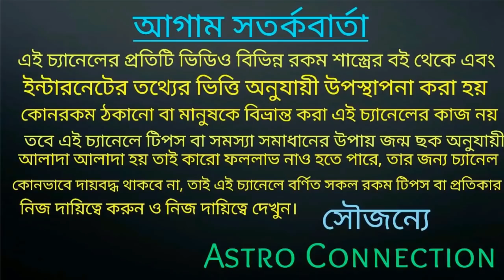2020 থেকে 2022 সালের মধ্যে 7 রাশি বিশ্বের দরবারে সেরা হতে চলেছে!!!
2020 থেকে 2022 সালের মধ্যে 7 রাশি বিশ্বের দরবারে সেরা হতে চলেছে।
কোন সেই 7 সৌভাগ্যশালী রাশি তা জানতে ভিডিওটি দেখুন।